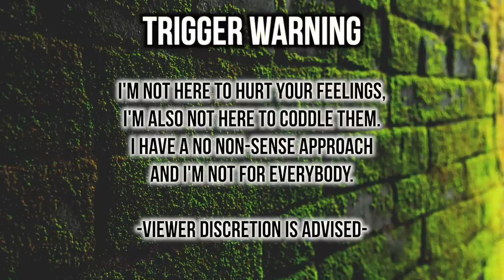"Tinder DUSTY Stole My Life Savings..."| Thee Mademoiselle ♔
•Name : Yvana Romelus
•Stage Name : Thee Mademoiselle
•Nickname : Shortyy/Vava
•Ethnicity : Haitian 🇭🇹
•Birthdate : 1/5/95
•Location : NJ

YVANA ROMELUS OR THEE MADEMOISELLE
162 Elmora Ave